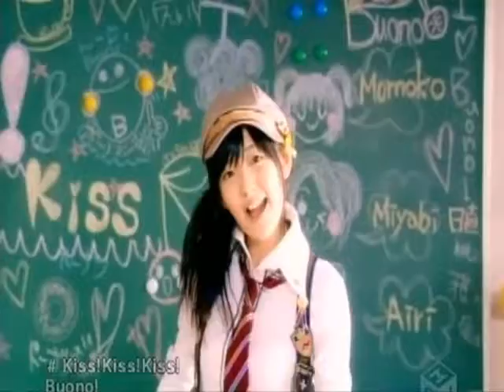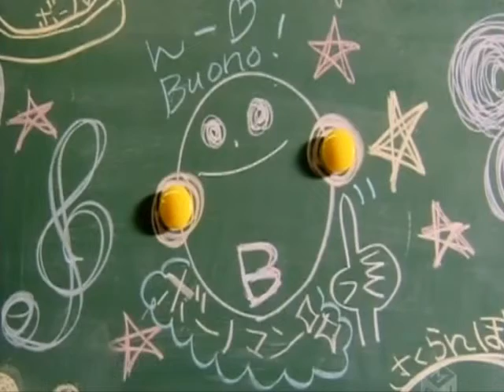Amuto Buono! - Kiss Kiss Kiss!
dotKitzu again! :D Our second debut! Kiss! Kiss! Kiss! :D I really hope you enjoy this one :]

(in order of coherence)
Airi Suzuki: ChineseSnowball
Momoko Tsugunaga: dotKitzu
Miyabi Natsuyaki: HitomiVAA

Mixer: HitomiVAA
PV Mixer: dotKitzu

everyone did so good! :D hehe thanks to hitomi's awesome mixing :] hope you guys enjoy it and be anxious for our next song! Renai Rider and Gachinko! WOO!!